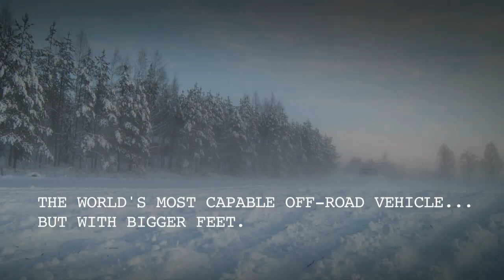Big Foot Defender 110 in Finland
Big-wheeled Defender 110 in Finnish snow